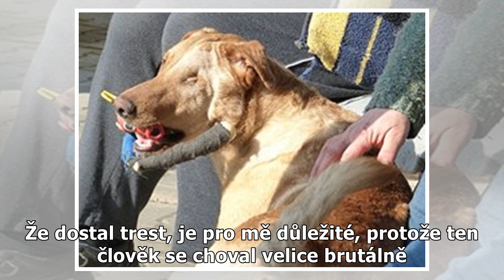Soud snížil trest za týrání psa, do vězení ale surovce z Děčína poslal